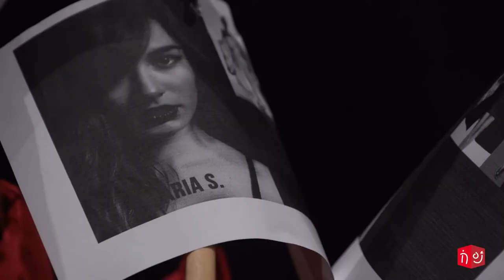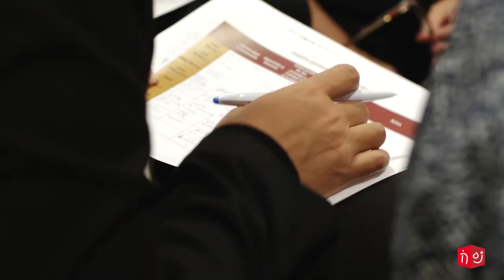Certamen Moda Joven NFW217 Moda Gazte Lehiaketa